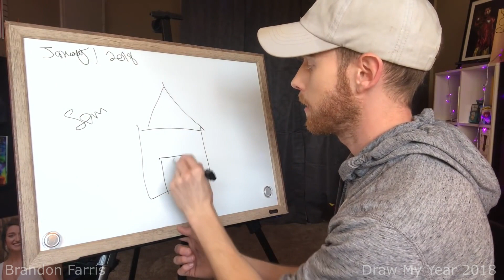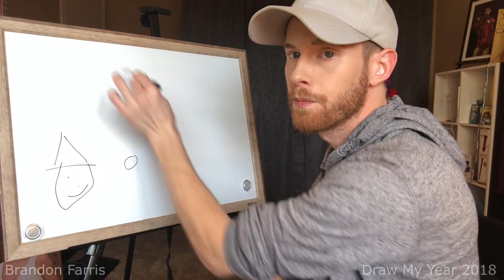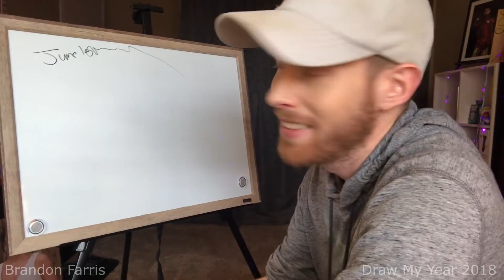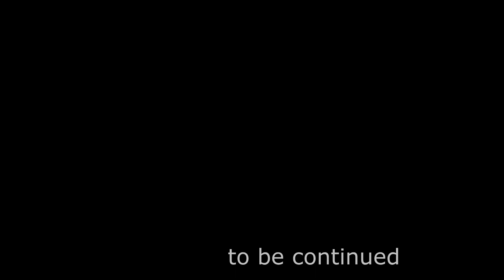I'M GONNA MAKE IT, YOU'RE GONNA WATCH!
(made with Movavi)